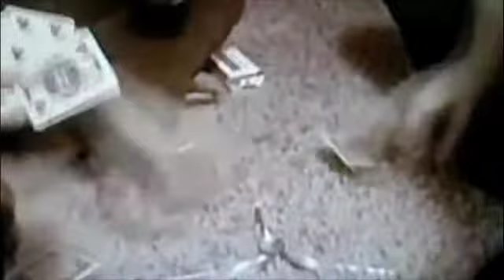Riki Rocksteady/ Magaman -Lonely Girl (LIVE)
Love So Nice/Lonely Girl
Riki & Magaman backed by the bad ideas (Boston) 2004?